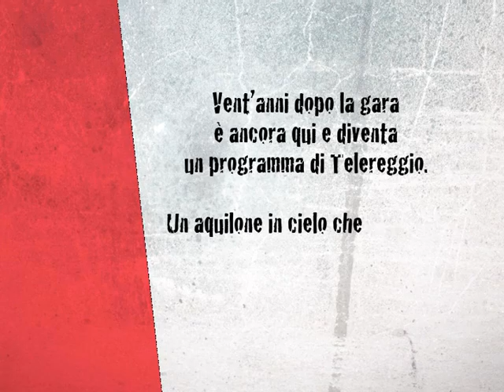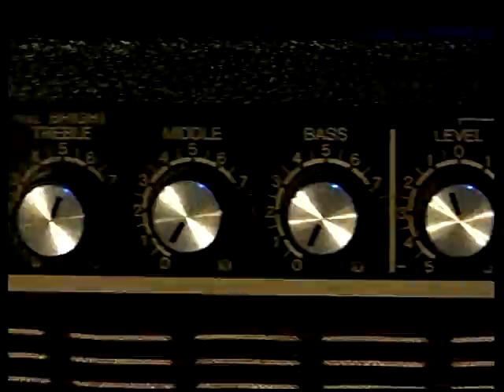Utopia Puntata 5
Quinta puntata di UTOPIA